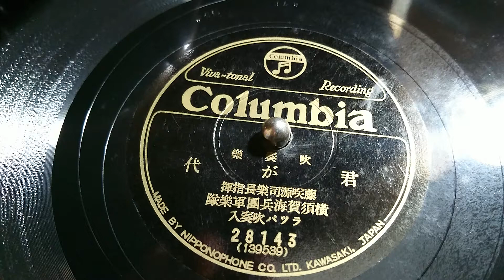吹奏楽 君が代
藤咲源司楽長　指揮
横須賀海兵團軍楽隊